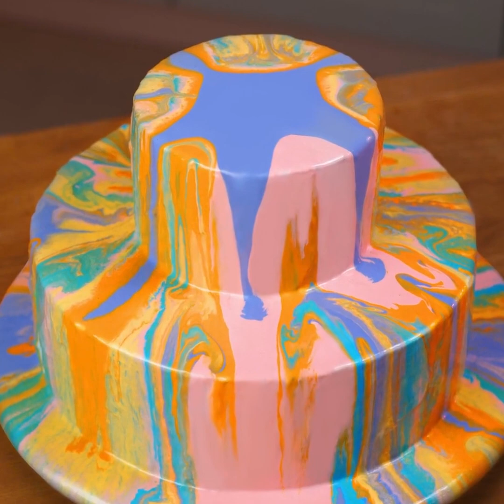CAKE DECORATION IDEAS FOR REAL FOODIES || Cake And Desserts Ideas By A PLUS SCHOOL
Timestamps:

00:57 Chocolate lollipop;
02:09 Rainbow gelatin eggs;
02:30 Breakfast ideas;
05:05 Dessert idea;
07:11 Edible sand for kids.